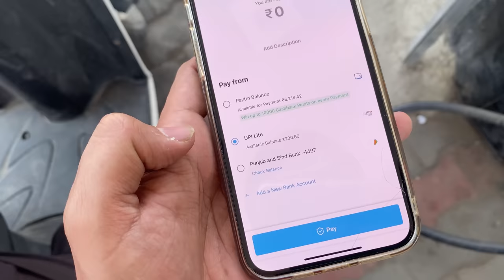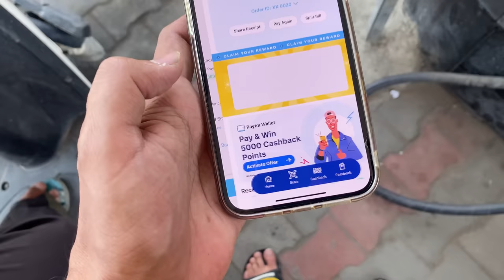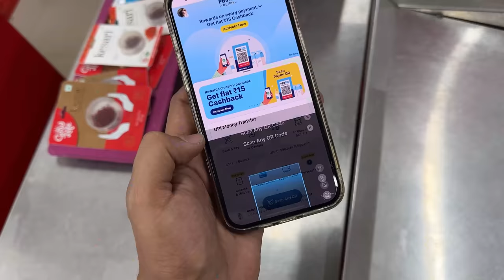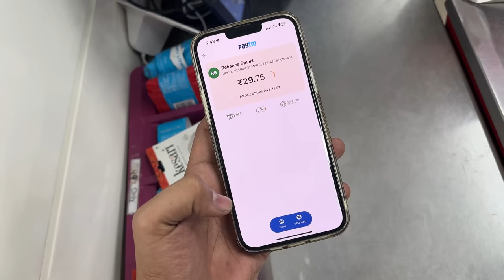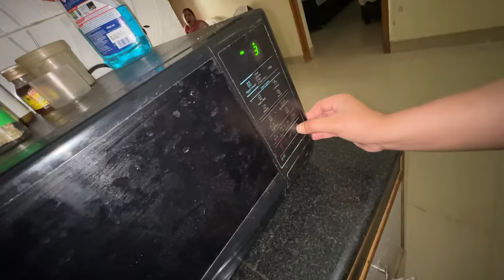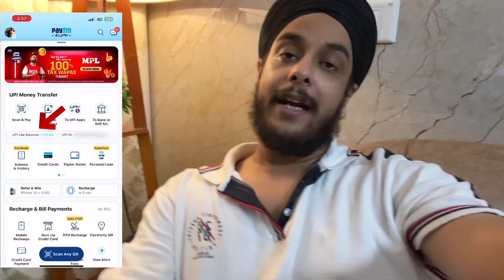Didi Jijju layi Bnaye Burgers 🍔 At home|| bride nu kita teyar🥰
Paytm is available in 11 Indian languages and offers online use-cases like mobile recharges, utility bill payments, travel, movies, and events bookings as well as in-store payments at grocery stores, fruits and vegetable shops, restaurants, parking, tolls, pharmacies and education institutions with the Paytm QR code.

Now, its latest offering Paytm UPI LITE enables users to securely send and receive money, pay bills, and make online purchases of up to Rs 200 in lightning-fast speed. With its three-level bank-grade security, Paytm UPI Lite brings to you safe payments that never fail.